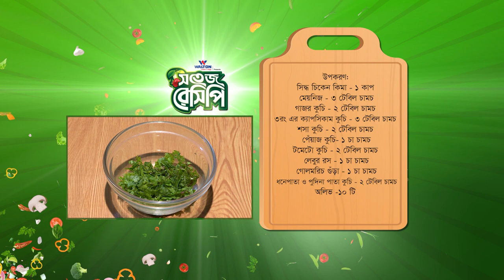Walton Smart Fridge Presents "সতেজ রেসিপি" | Cold Canape | Episode-3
সারাদিন রোজা রাখার পর শরীর প্রচন্ড পরিমানে তৃষ্ণার্ত থাকে। ইফতারের সময়ে ঠান্ডাজাতীয় খাবার এনে দিতে পারে প্রশান্তি। রমজানের এমন সময়ে সতেজ থাকতে ইফতারির আগে আগে ঝটপট বানিয়ে নিতে পারেন কোল্ড কেনাপি।

কোল্ড কেনাপি কিভাবে বানাবেন ভাবছেন? জাহারা মিতু-র উপস্থাপনায় দেখে নিন ওয়ালটন স্মার্ট ফ্রিজ নিবেদিত 'সতেজ রেসিপি'।